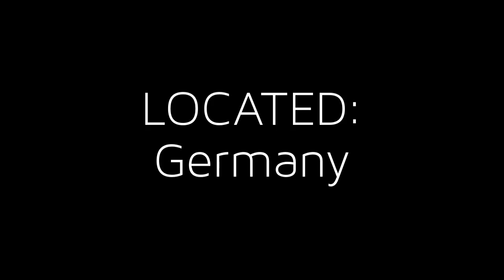"Never Again"- sad history of concentration camps